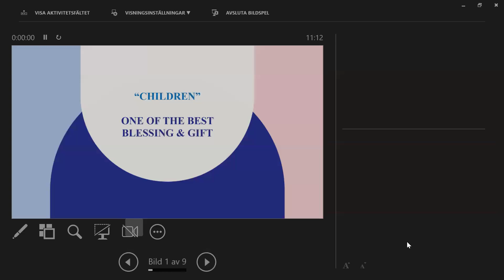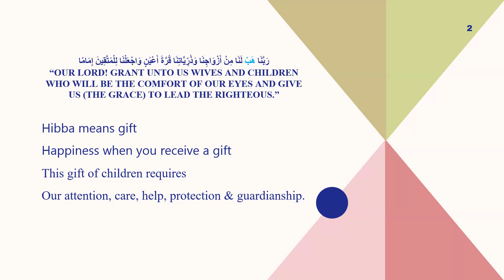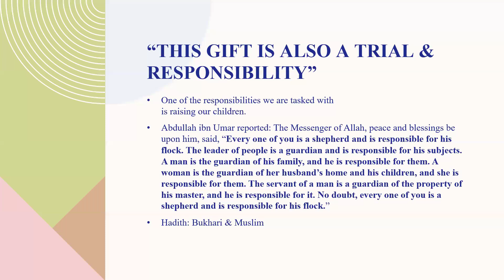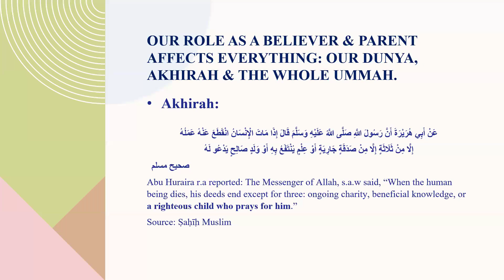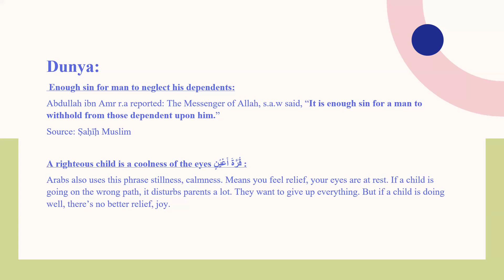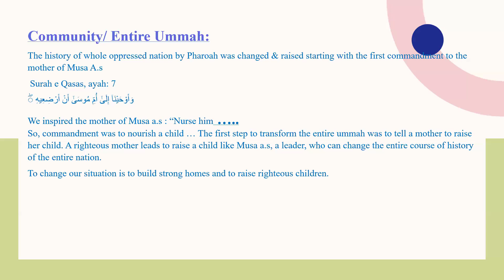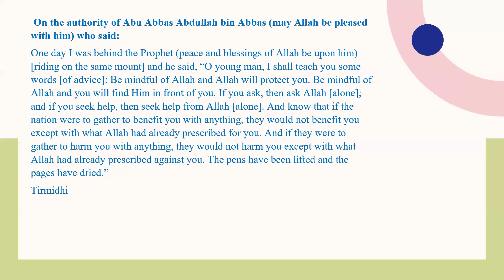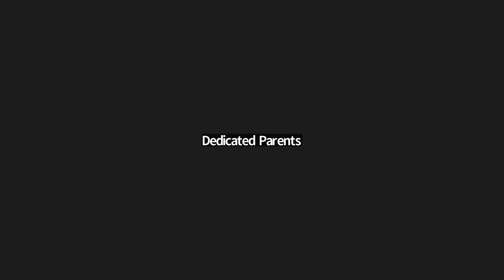The prophetic model of child rearing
This enriching webinar is delivered by Mrs Attia Ahmad,  who is an intern psychologist, an advisor of Mishkat welfare trust
(including Islah & Olives School),  & Youth Couselor.